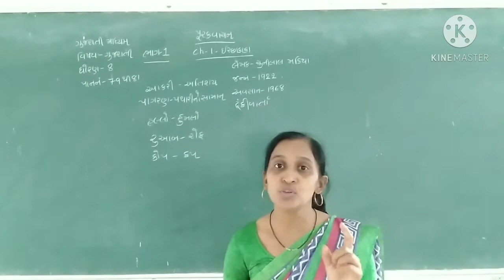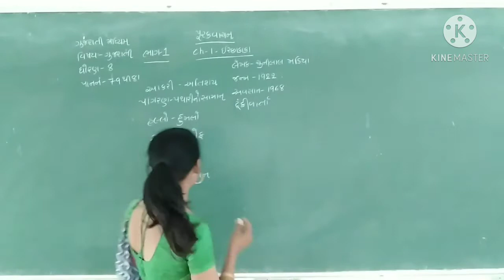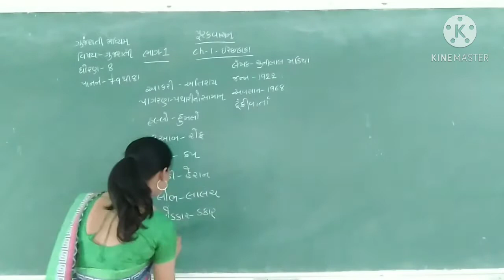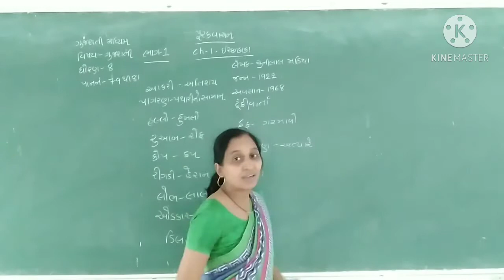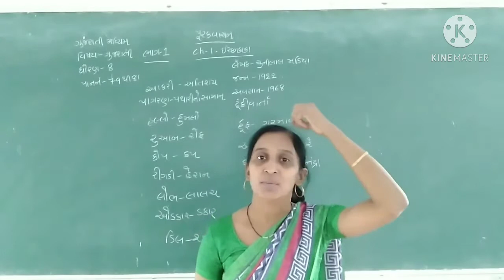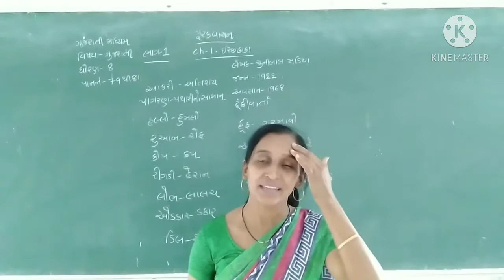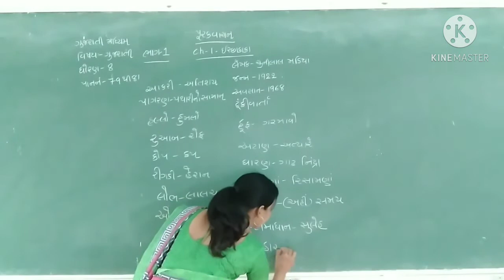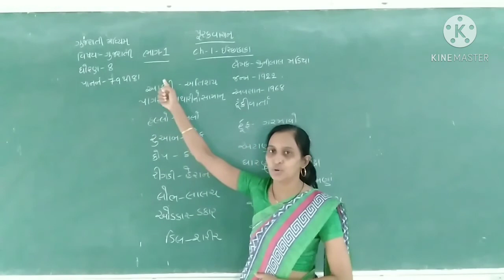STD 8 GUJ MED SUB GUJARATI PURAK VANCHAN CHA 1 ICHCHHA KAKA PART 1